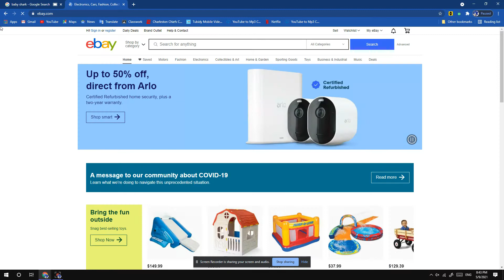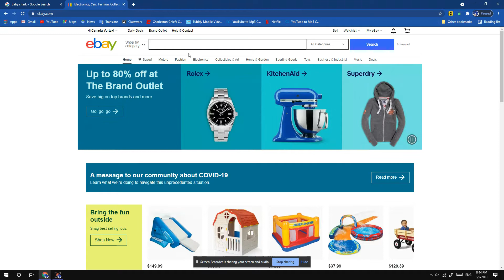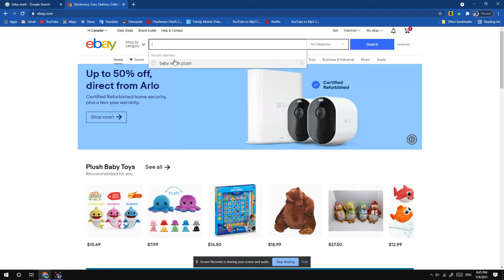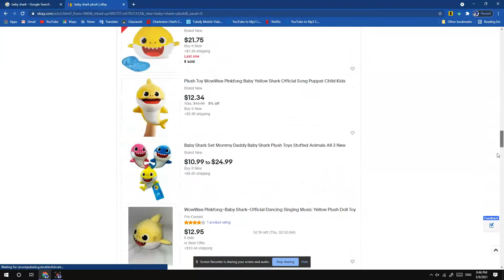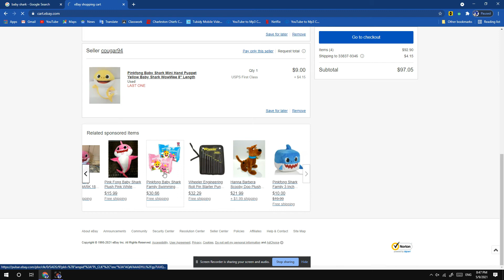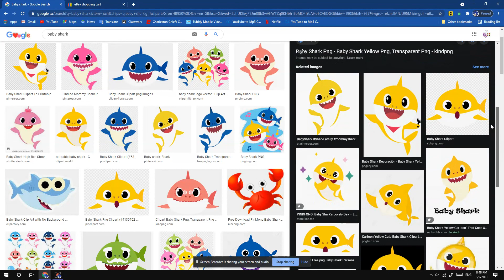baby shark plush eBay and visit